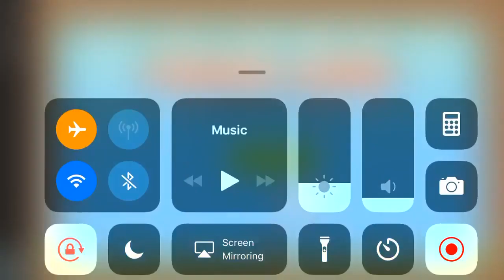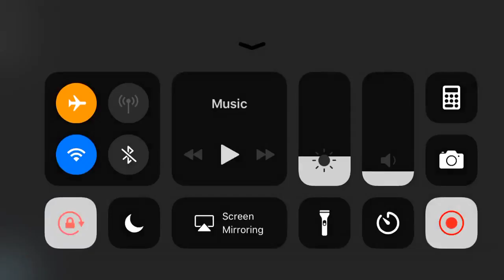Panda Love Gameplay